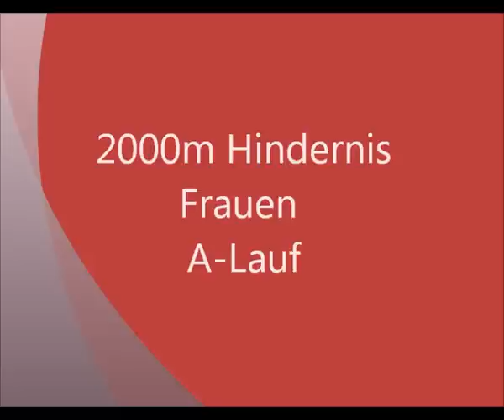2000m Hindernis Frauen A-Lauf